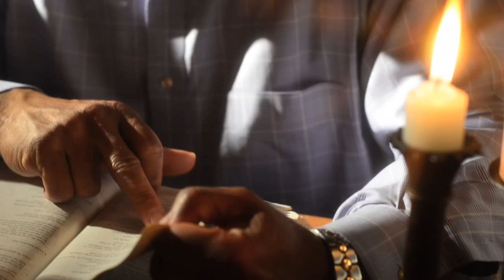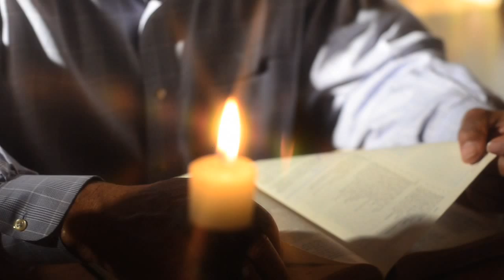I GIVE IT ALL TO YOU FILM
From Perry Jenkins Up coming Album this is one of his new Release entitled I'll Give It All To You. This film was shot in Philadelphia at "Chicken Bone Park" and other various locations in and Around Philadelphia. Thanks for the help from Perry Jenkins and Nathan file for the work that they put in. This film was shot on the Nikon 5100 using 50mm, and the 85mm with the kit 15-55, also using the HVX200A with the wide angle lens. This version has the Audio.  Replacement